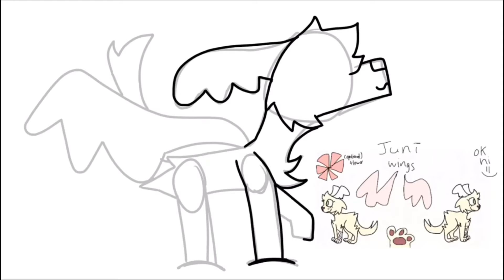Art Trade-With junxpp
More art trades!! Cool! Just working on anatomy and style and flood and stuff! Hope you like it junxpp!

This is not my OC, it belongs to junxpp

Song: IMove audio